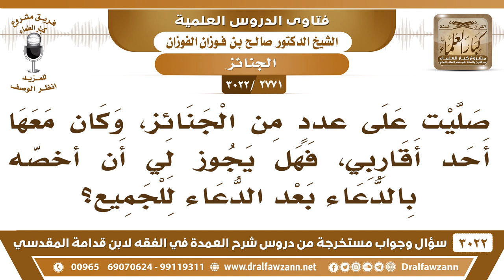[2771 -3022] صليت على عدد من الجنائز وكان معها أحد أقاربي فهل يجوز لي أن أخصّه بالدعاء؟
-"[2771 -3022] السؤال: صليت على عددٍ من الجنائز وكان معها أحد أقاربي فهل يجوز لي أن أخصّه بالدعاء بعد الدعاء للجميع؟
الجَوَابُ: لا بأس، لا بأس بذلك.
للاشتراك في قناة الشيخ صالح الفوزان

للاستفسار والإقتراحات والدعم
رئيس الفريق
لمشروع كبار العلماء